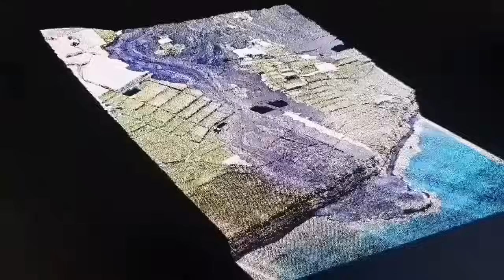Saving Grindavik: Pumping Sea Water On Lava, Iceland Fagradalsfjall Litli-Hrútur Volcano Magma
Creating these videos takes a lot of time and research. It's totally optional, but incredibly appreciated.Your generosity helps cover costs like paying for editing software and saving to buy new gear, upgrading equipment and buying a microphone. Even the price of a coffee helps me improve this work. am a geologist by profession and training. This is an educational channel devoted mostly to spread of geological knowledge and education. I work hard to make the material you see presented to you in this short concise videos. It is a constant stream of unique graphics and presentations of scientifically accurate and timely information about volcanoes. I am here for you to report everything about this fascinating subject.